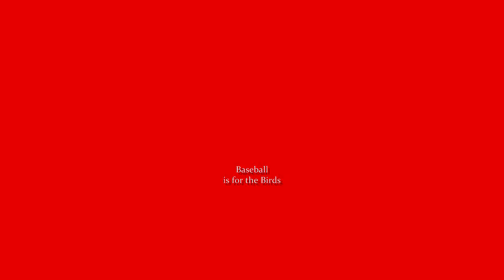Baseball is for the Birds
A bluejay and a cardinal meet in a tree...what sounds like the beginning of a joke actually has something to do with baseball. No really, it does. Okay, maybe there is a joke in there somewhere, but it's on the squirrel. Hey, this story takes place in a tree; there's bound to be squirrels as well as birds, much to the birds' annoyance.